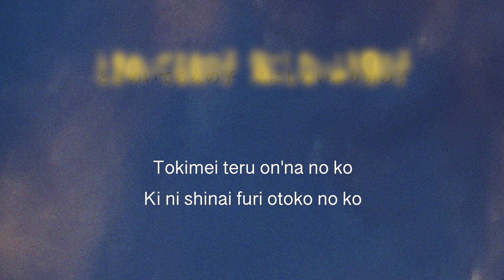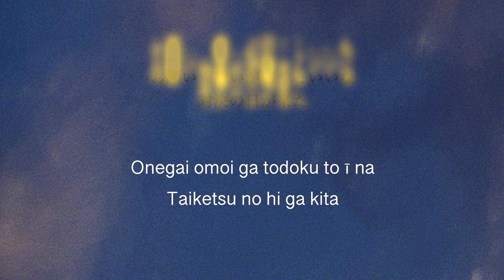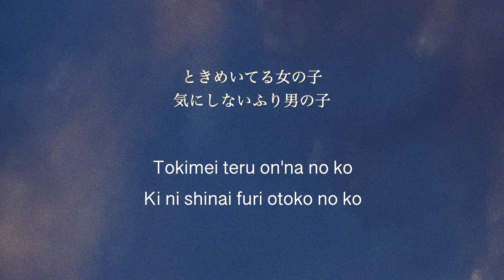Perfume - チョコレイト・ディスコ / Chokoreito・disuko [歌詞 / Lyrics ＆ Romanized ]